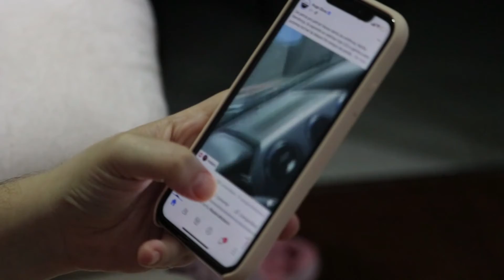How To Make Money On Facebook || Facebook se kaise paise kamaye 2021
Hello guys, I am the creator of this channel James Pradhan and in this video I am going to teach you about how you can earn from facebook.

how to earn from fb
how to earn from fb page
fb page se kaise kamaye
learn how to earn from facebook